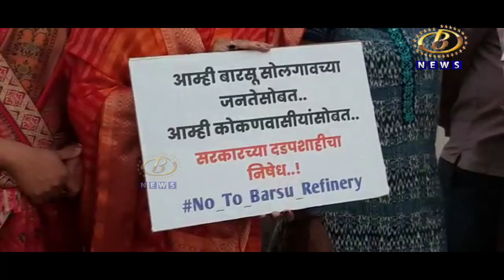कोकणातील बारसू इथल्या रिफायनरीच्या विरोधात मावळा गुु्रपच्यावतीनं कोल्हापुरात निदर्शनं